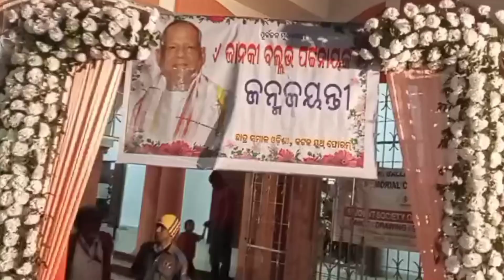ଓଡିଶାର ପୂର୍ବତନ ମୁଖ୍ୟମନ୍ତ୍ରୀ ସ୍ବର୍ଗତ ଜାନକୀ ବଲ୍ଲଭ ପଟ୍ଟନାୟକଙ୍କ ଜନ୍ମ ଜୟନ୍ତୀ ପାଳନ